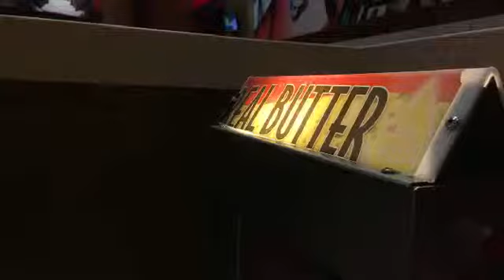Date Night - Feb 18, 2016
Snapchat username: yourpocket